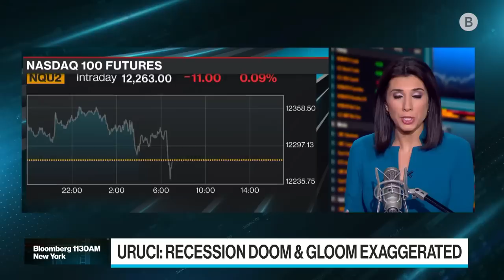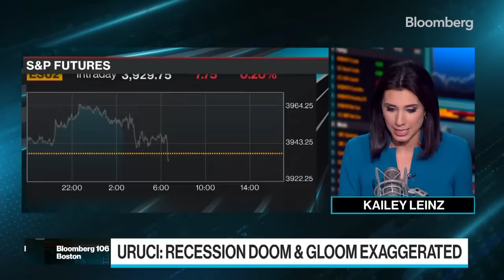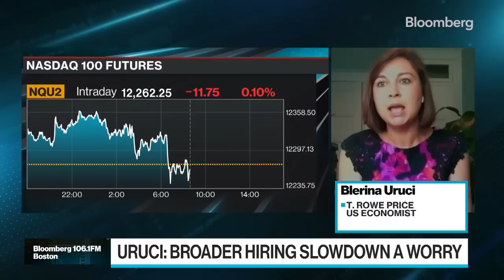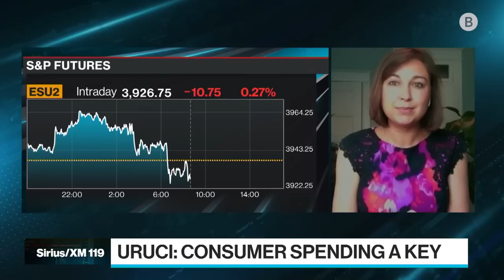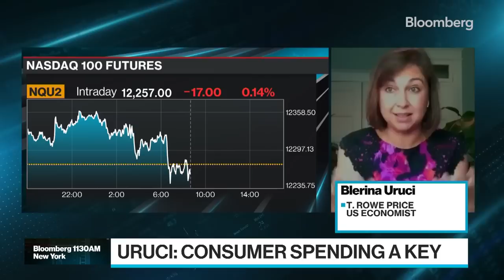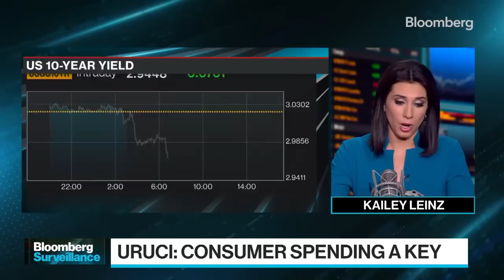Recession Doom & Gloom Exaggerated: T. Rowe Price's Uruci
Blerina Uruci, T. Rowe Price US Economist, discusses recession risks and a strong US economy.